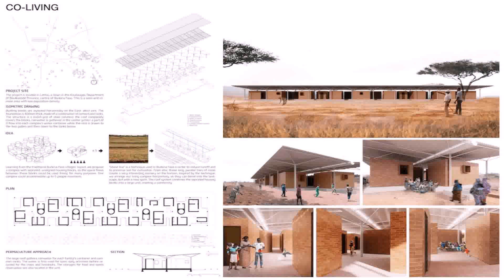Chicago Auto Repair